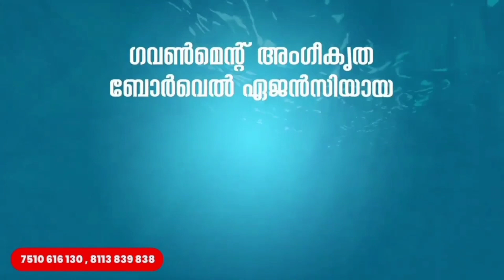വാണിയമ്പലം ചേരിങ്ങപൊയിൽ - ശാരിയിൽ തോടിന് നിർമിക്കുന്ന പ്രവർത്തിയുടെ തറക്കല്ലിടൽ കർമ്മം നടന്നു.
കെ.ടി അജ്മൽ ഉദ്ഘാടനം ചെയ്തു.